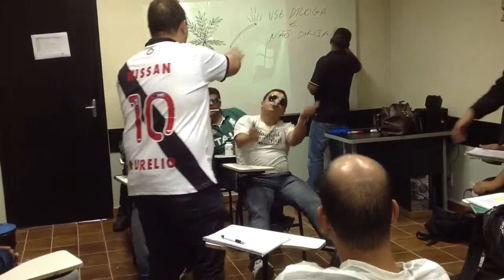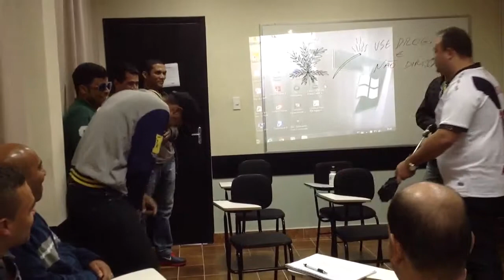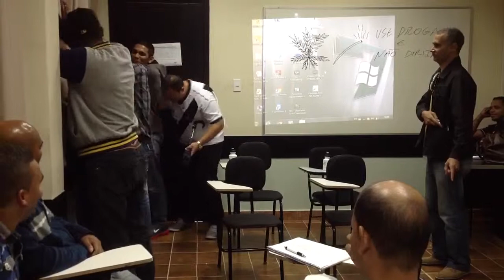Trabalho Drogas X Direção - Centec 28D